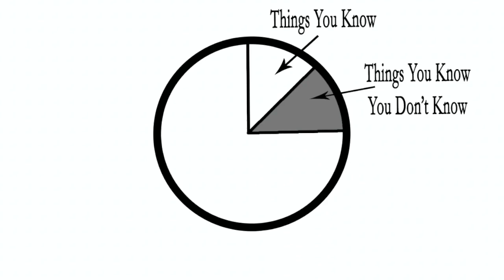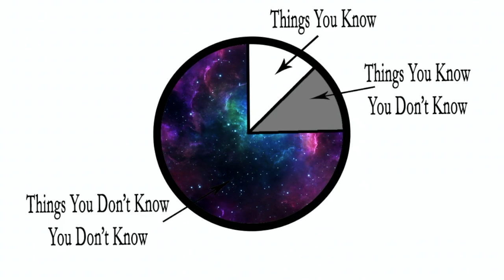Blake Silverstein - Christian Blind Spots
In the end we win. So why are there so many Christians who are anxious? Blake Silverstein covers what scripture says about being anxious and how we can build our faith.